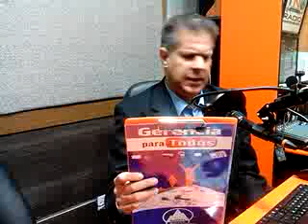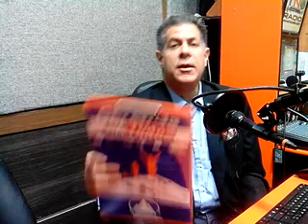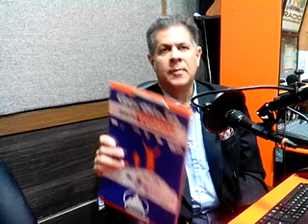GerenciaParaTodos TV Radio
Grabado con mi teléfono móvil Android. with the Ustream Mobile App